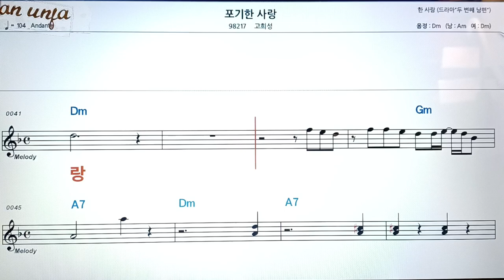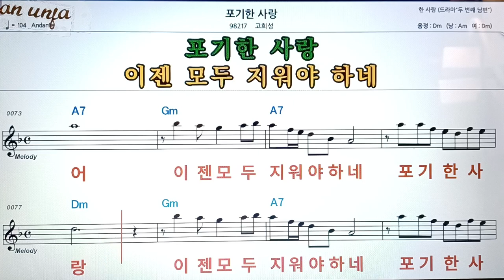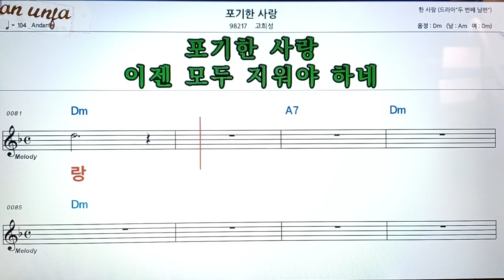포기한 사랑/고희성👍악보, 코드,가사,Karaoke*가라오케 반주